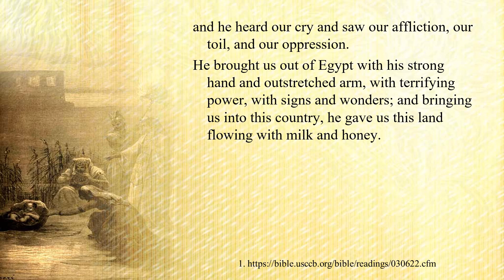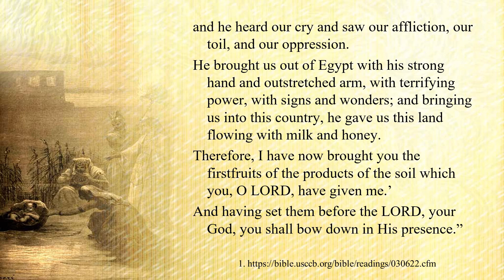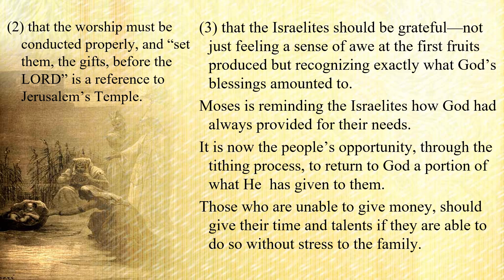1st Sunday of Lent – C - First Reading - Deuteronomy 26:4–10 – The confession of faith of the ch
1st Sunday of Lent – C - First Reading - Deuteronomy 26:4–10 – The confession of faith of the chosen people.